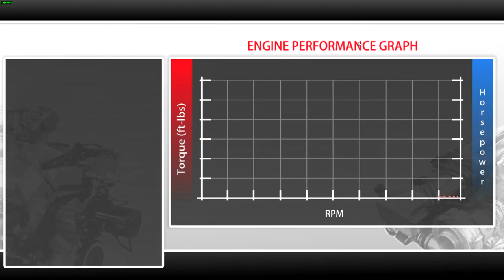100HP GOLF vs HOCKENHEIM - SLRR Challenge Series EP1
The goal is to beat all challenge events in the Street Legal Racing Redline STEAM EDITION

►STEAM GROUP IS LIVE, JOIN UP!